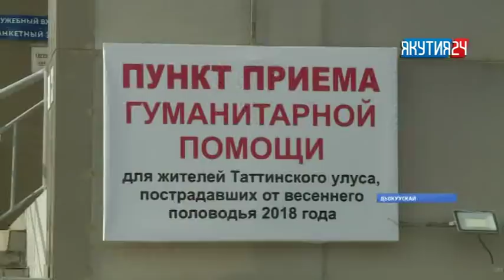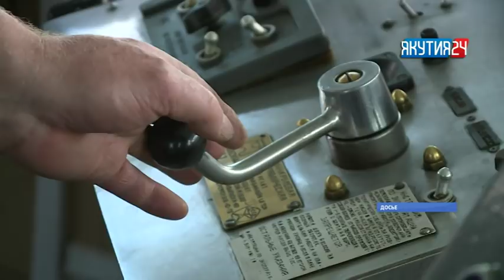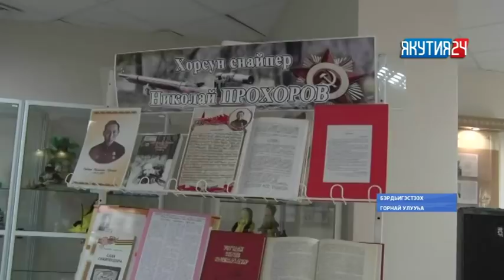«Саха сирэ» информационнай биэрии. Ыам ыйын 23 күнэ, 20:30 ч.